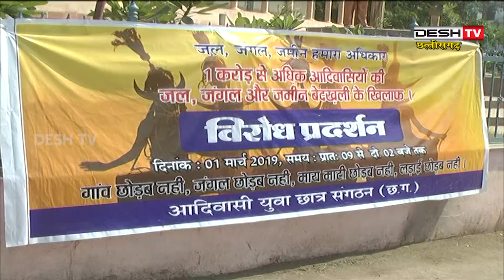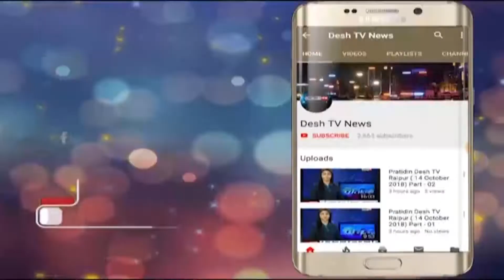Supreme court | सुप्रीम कोर्ट के आदेश के खिलाफ आदिवासियों ने निकाली रैली | Desh Tv News